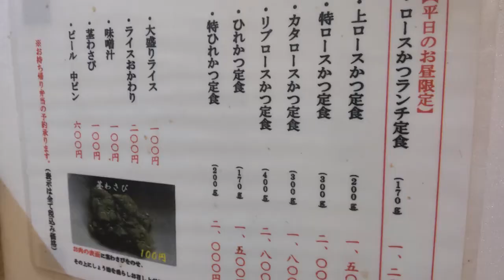塩にこだわる食べログ「とんかつ 百名店」へ 『とんかつ檍 大門店』に行ってみた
平日のランチで、食べログ「とんかつ百名店 2021」選出の『とんかつ檍 大門店』に。

3回目の利用で、系列店にも訪れたことがあります。

最寄り駅は「都営大江戸線・浅草線 大門駅」「JR浜松町駅」で、近くには「汐留イタリア街」もあります。

【平日のお昼限定】の『ロースかつランチ定食 170g（1,200円）』の食券を入り口で購入。

席に着いてから15分ほどで着膳です。

厚みのある「ロースかつ」で、林SPF豚を使用とのことです。

揚げ具合は、ほんのりピンクがかっています。

この店の特徴は、なんといっても塩の種類の豊富さ。

「インカの天日塩（ペルー）」「太古からの贈り物（モンゴル）」「ナマック（ヒマラヤ）」「ピンクソルト（ヒマラヤ）」などなど。

これらの塩を食べ比べが楽しく、脂身の甘みとも良く合います。

「豚汁」も具沢山で嬉しいところ。

お店を出るとお昼前なのにもう行列が、、、さすが人気店です。